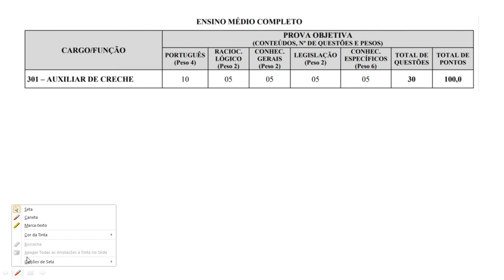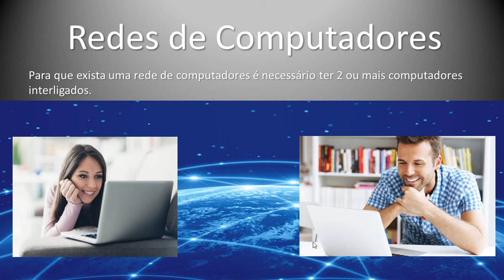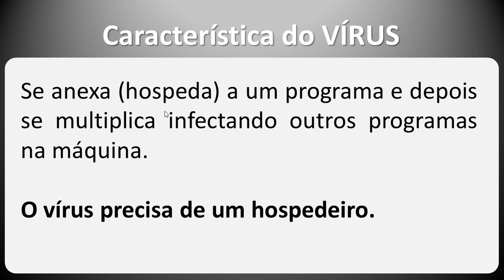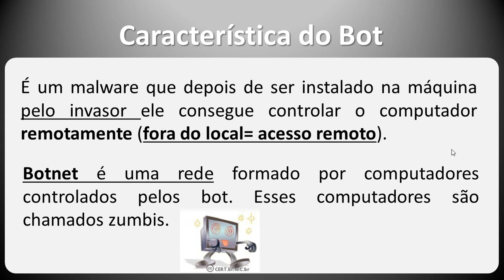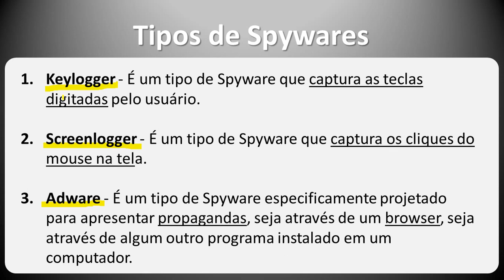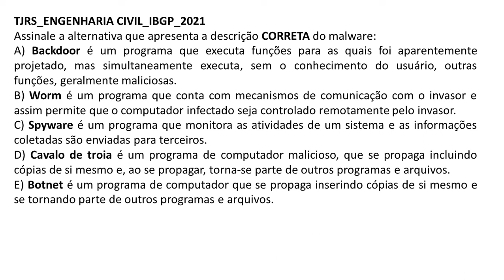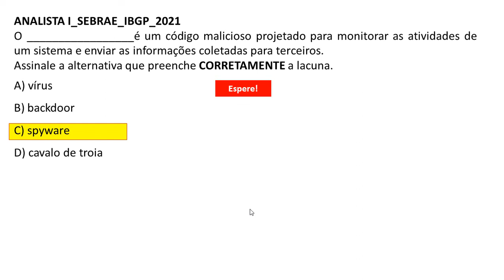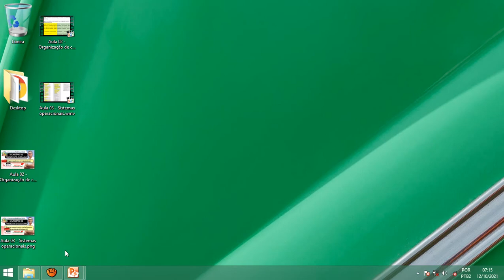Aula 06 - Conceitos de segurança da informação - Códigos maliciosos - Concurso PRESIDENTE OLEGÁRIO.